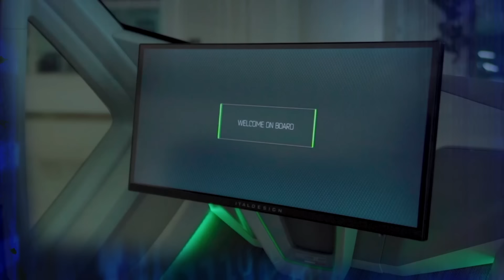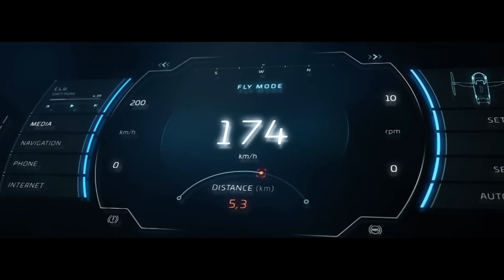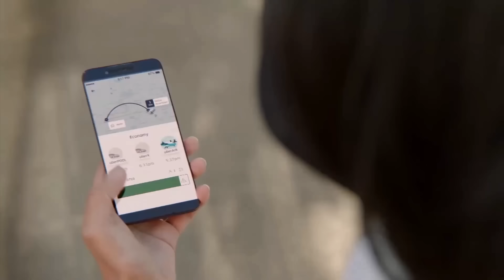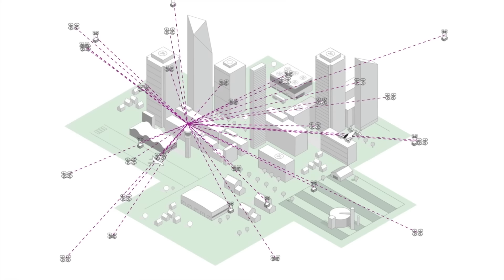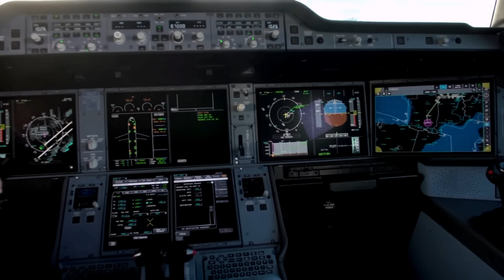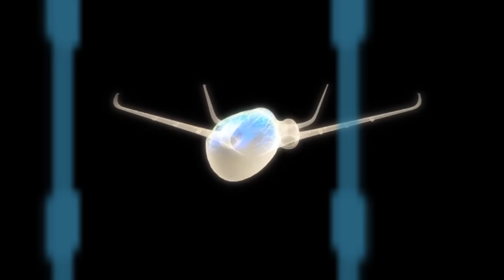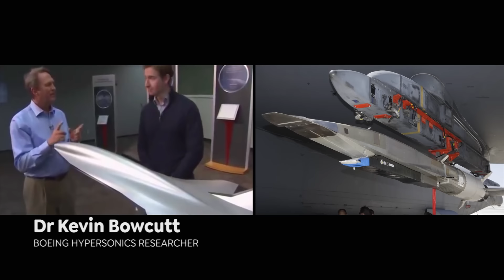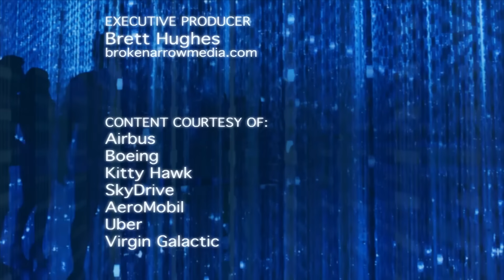Flying Cars and The Future of Aviation | Flying Vehicles | Air Taxis | ENDEVR Documentary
Flying Cars and The Future of Aviation | Flying Vehicles | Air Taxis | ENDEVR Documentary from 2021

Episode 3: In this episode we examine advances in aviation that include flying cars being developed by Slovakian and Japanese companies. Rideshare companies are also considering aerial options, with Uber among those working on autonomous urban aircraft that will fly over congested roads to landing points in the center of cities. And as the skies of the future will be teeming with flying vehicles, suitable air traffic management is essential. We look at new systems to connect autonomous aircraft with each other and overarching traffic control. Finally, we explore a concept airliner of the future. Sustainable and flexible, it incorporates holograms and neural networks to provide a more engaging and relaxing flight.

ABOUT TECH EFFECT: The Tech Effect series is a portal to the future, a look at the forces and inventions that could shape us in the coming century. From e-sports to robotics, home automation to autonomous cars, this series examines the potential for cutting-edge technology to improve our lives, while not ignoring the risks. The Tech Effect will appeal to anyone curious about exploring the technological advances that are changing our world. Sophisticated and edgy, each theme-based episode profiles the innovations transforming contemporary life. By identifying the world’s most ingenious discoveries, we can unlock tomorrow, today.